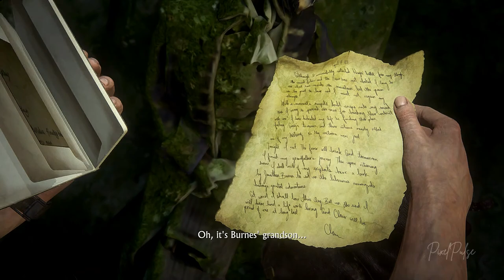UNCHARTED 4: A Thief's End Gameplay PC Part 21 | Chapter 21: Brother's Keeper | No Commentary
Sam and Elena fought their way around and helped Sam. But Sam didn't keep his promise and  ran after the treasure. Let's play "Brother's Keeper", the 21st chapter of Uncharted 4 to find out Sam alive or dead.

Timestamps

00:00 Previously
10:16 Gameplay and Exploration
29:17 Cutscene 1

Keywords

PixelPulse gaming
UNCHARTED 4: A Thief's End gameplay
UNCHARTED 4: A Thief's End game
UNCHARTED 4: A Thief's End gaming